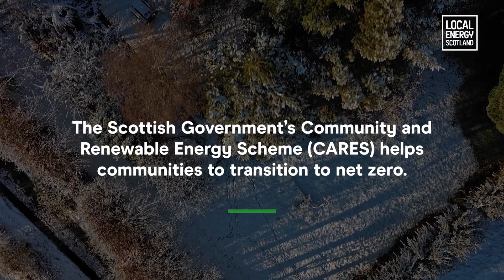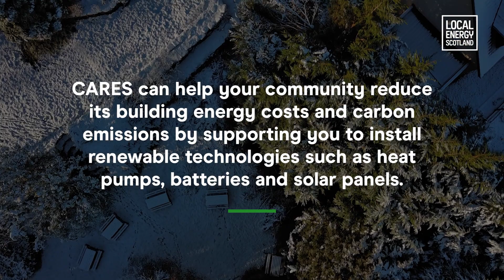ISKCON Scotland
ISKCON Scotland received helped from the Community Buildings Fund to help keep their building warm and to reduce their greenhouse gas emissions.

Find out more about the fund by visiting localenergy.scot/funding/lets-do-net-zero-community-buildings-fund/